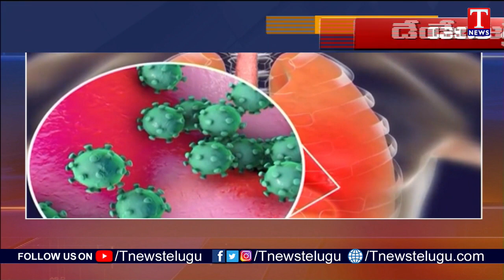డేంజర్ వైరస్ : New Covid Double Mutant B1617 Found In India, Concern At Global Level | T News